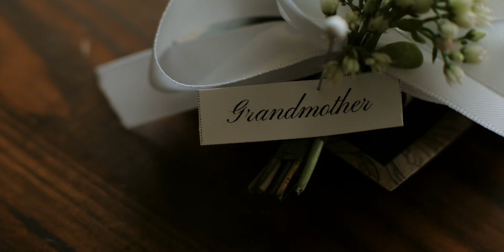Epic Golden Hour Portraits During Edmonton Wedding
Join me as we dive into the love story of Lauren and Carson in their captivating fall wedding. Set against the breathtaking backdrop of the Alberta prairies, their epic golden hour wedding portraits was nothing short of magical.

From their modern outdoor ceremony to the heartfelt exchange of personal vows, laughter filled the air as their love story unfolded. Their story all began with a simple sign at the Edmonton International Airport, a fateful encounter that set their journey in motion.

As the sun dipped below the horizon, painting the sky in hues of gold, I captured the essence of their love in their epic golden hour wedding portraits. The serene beauty of the Alberta prairies embraced them, creating an incredible atmosphere that surpassed all expectations. Prepare to be mesmerized as their love story unfolds against this awe-inspiring canvas.

Don't miss out on this one-of-a-kind experience that will leave you inspired and filled with joy!

I would love to be your Edmonton wedding videographer.